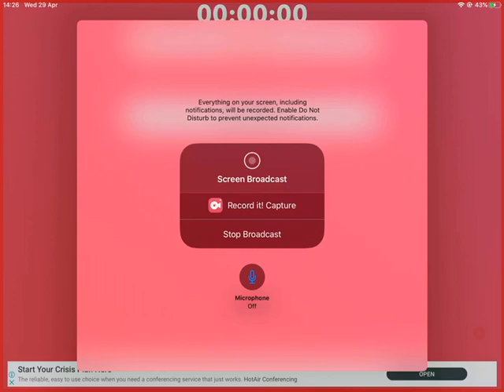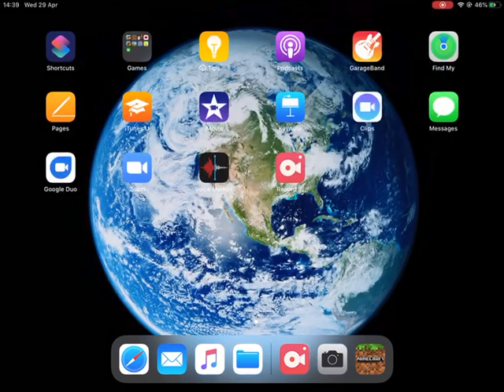Meeting raven in the teen Titans portal